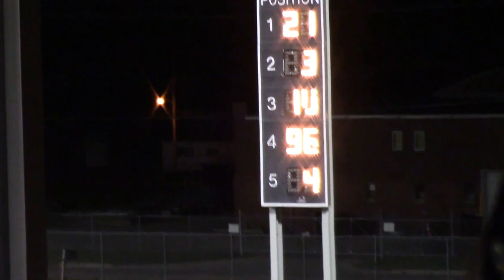Osky Modified A Main Mar 30 2016